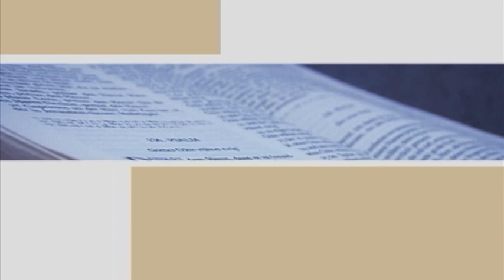In welchem Jahr wurde Jesus gekreuzigt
Weitere Fragen und Antworten zu Bibel und Glauben, sowie kostenlose Bibel- und Glaubenskurse finden sie auf unserer Web-Site: